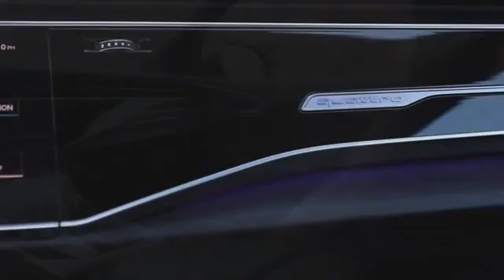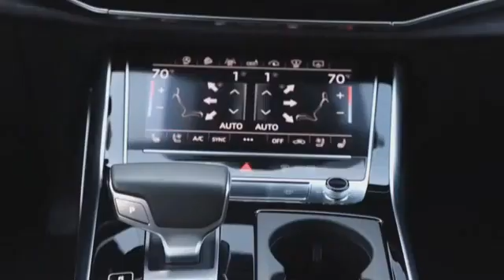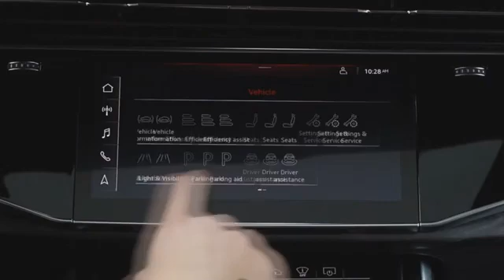2019 Audi Q8 Luxury SUV with the Heart of a Sports Sedan !!360pTrim